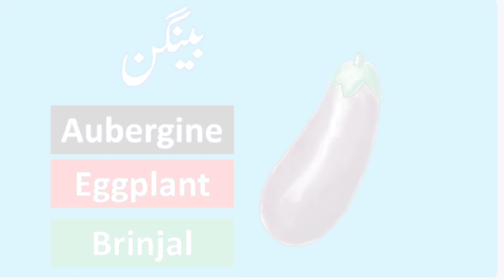vegetables Name in English with Urdu translation